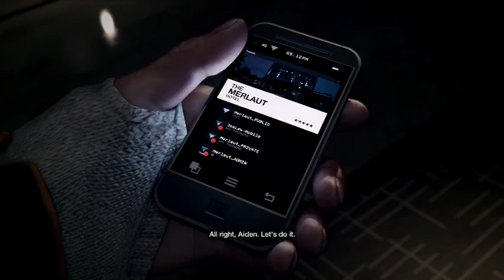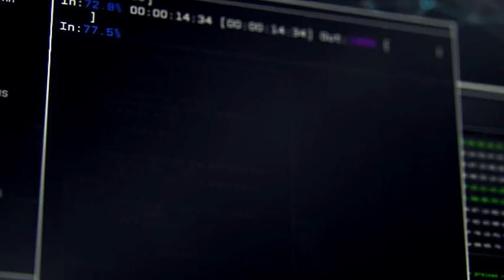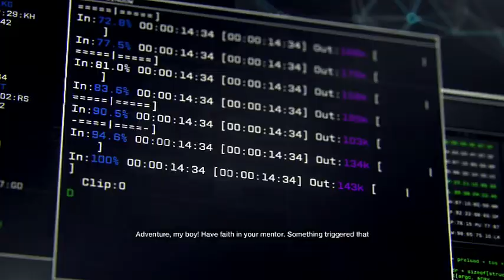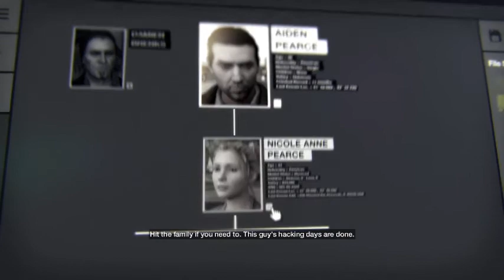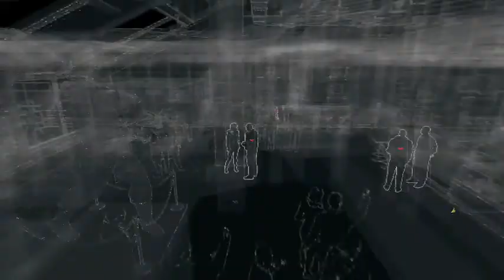Watch Dogs Episode 1 - Welcome To Chicago (PS4)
Whats up YouTube Raven here coming at you live with another video. DONT FORGET TO WATCH IN HD. This Walkthrough of Watch Dogs Episode 1 Welcome To Chi-Town will include a commentary and review.

WatchDogs is a Game By Ubisoft ,In Watch_Dogs there is a  system called the Central Operating System (ctOS) and it controls almost every piece of the city's technology and holds key information on all of the city's residents.

Use the city of Chicago as your ultimate weapon and exact your own style of revenge. In Watchdogs everything is connected.